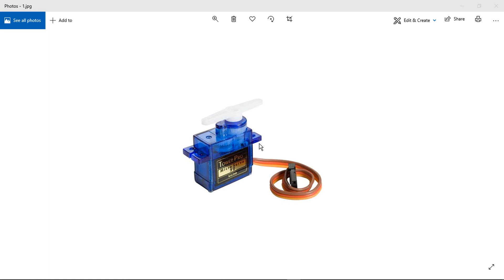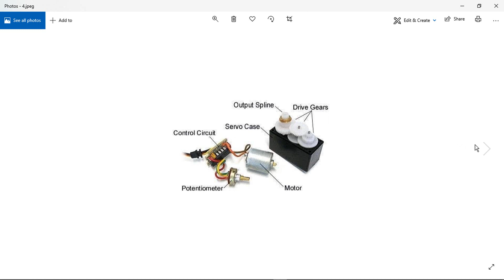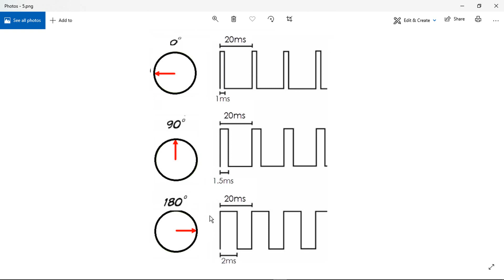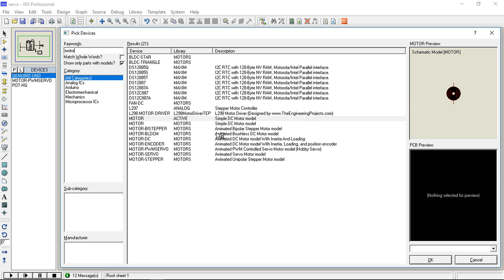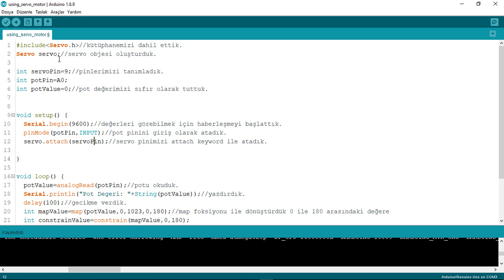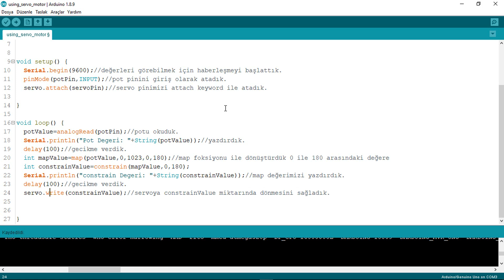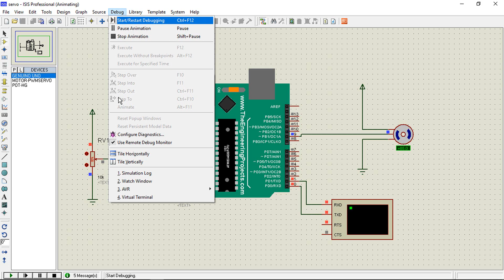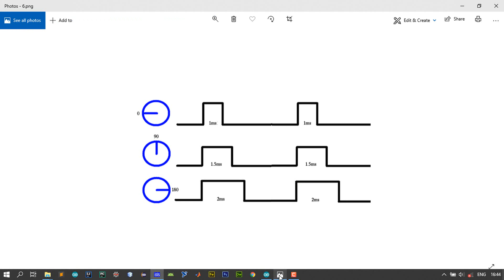Proteus ile Arduino Dersleri 17- Servo Motor Kullanımı ||Çalışma Prensibi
Bu videomuzda servo motorların çalışma prensiplerini ve servo motorların nerelerde kullanıldığını öğrendik. Proteus ile servo motorun çalışmasını simule ettik. Proteus şemasını, arduino kodlarını ve videoda kullanılan dosyaları aşağıdaki linklerden indirebilirsiniz.
İYİ SEYİRLER.

Analog veri nedir?